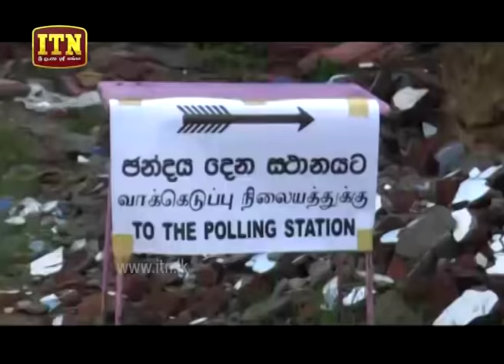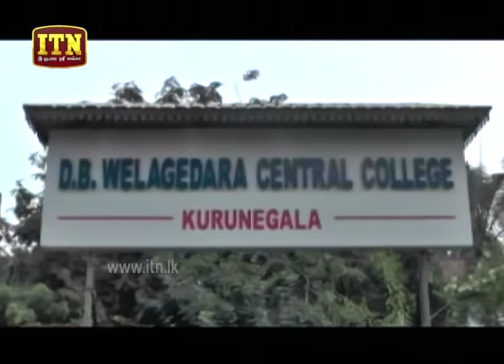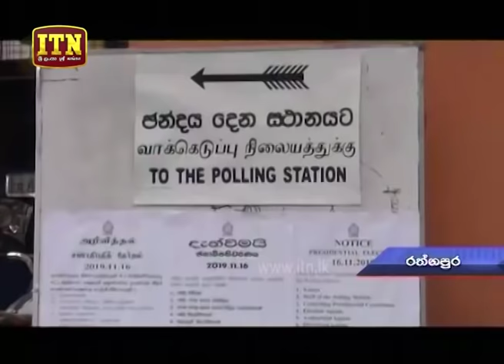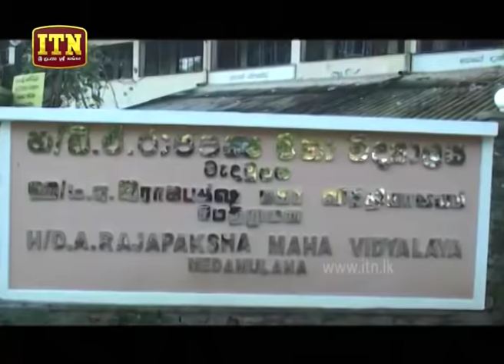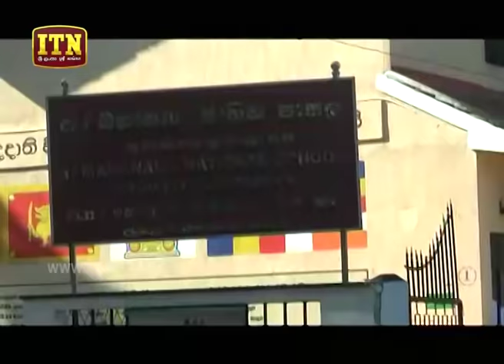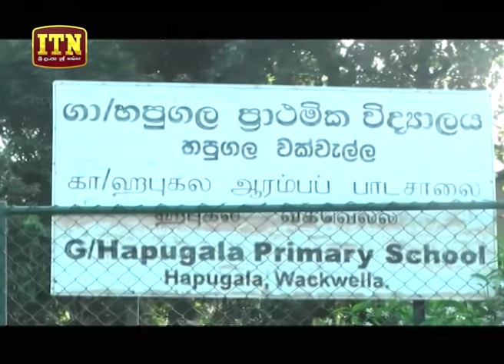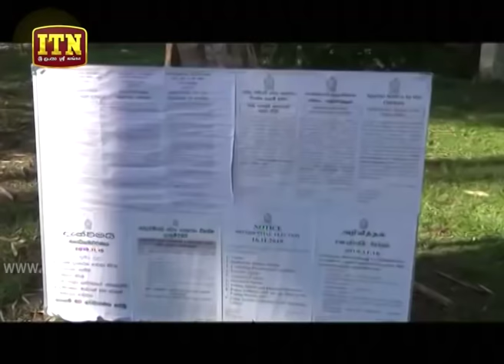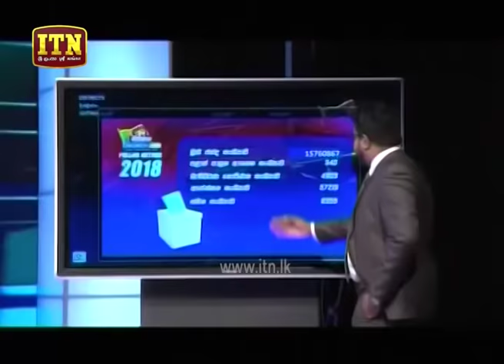ITN News 2019-11-16 | 12.00 PM